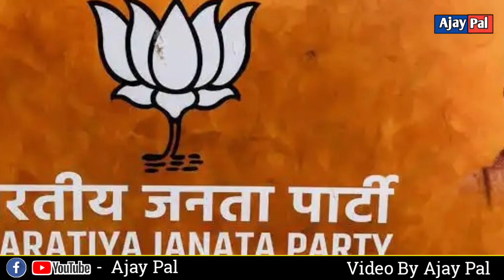congress में फिर बगावत! MLA Babulal Bairwa ने Ashok Gehlot के खिलाफ खोला मोर्चा | Ajay Pal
राजस्थान कांग्रेस में फिर बगावत! विधायक बाबूलाल बैरवा ने अशोक गहलोत के खिलाफ खोला मोर्चा और सचिन पायलट की तारीफ।

Babulal Bairwa Kathumar, Babulal Bairwa On Ashok Gehlot, Babulal Bairwa On Sachin Pilot, Babulal Bairwa Ko Brahman, Babulal Bairwa Statement, Babulal Bairwa Video, Babulal Bairwa News Today